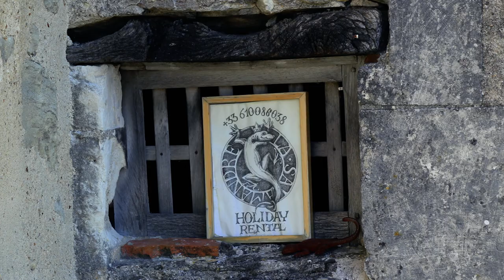Montresor, que ver en "nuestro tesoro francés"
¡Hola disfrutones!

En este video os enseñamos el precioso pueblecito francés de Montresor y otros pueblos de los alrededores como Loches, con su monumental castillo, y Crissay-sur-Manse.

En el post que hemos subido a nuestra web os contamos todos los detalles: enlaces en los lugares de interés, restaurantes, las mejores fotos... Haz